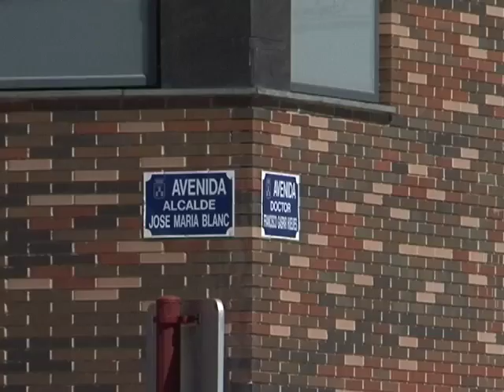El Ayuntamiento da a conocer las ayudas a las asociaciones de vecinos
La portavoz del equipo de gobierno también daba detalles esta mañana de la convocatoria de ayudas a asociaciones de vecinos. Un programa dotado con 65 mil euros, 20 mil más que el año pasado. 36 son los proyectos presentados.